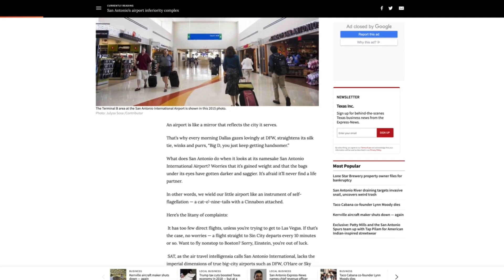News @ 9 Business Briefing: San Antonio's airport vs Austin's airport